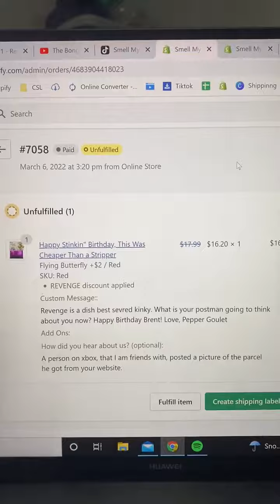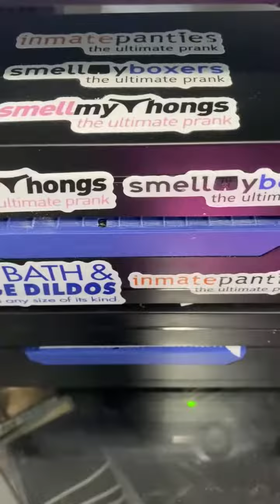Happy birthday 🥳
Are you looking to prank your girlfriend, boyfriend, or colleague? Well, how about you go all the way and embarrass them in the most inappropriate way? The Original Used Thong Prank Envelope is a super anonymous yet funny way to put a person in an awkward spot. And if it's in the office or in some other public place, it's even better!

Note: This product does not contain any actual thongs- it is a practical joke!